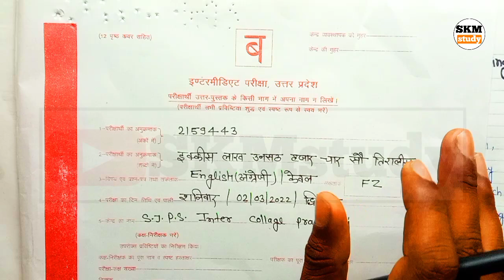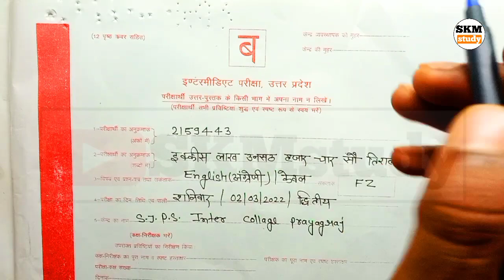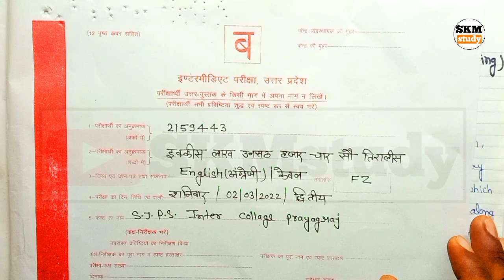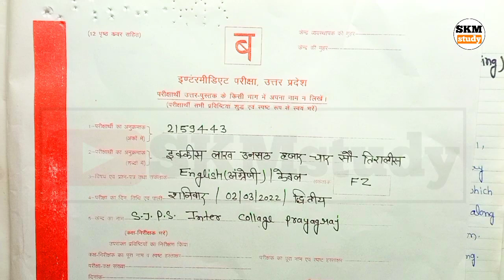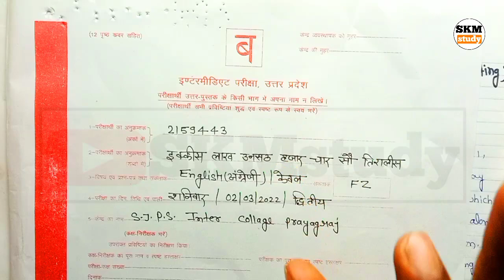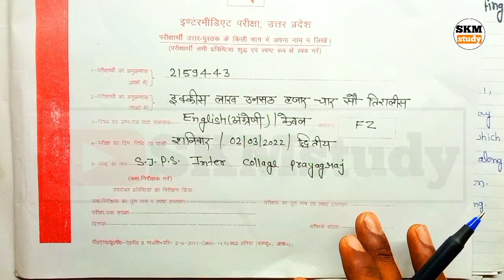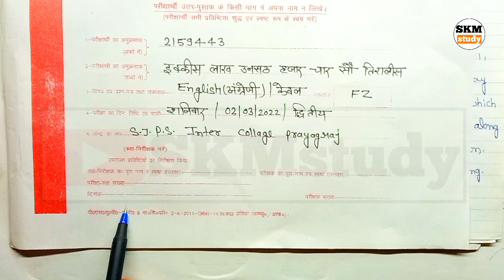Up Board 12th English ki copy kaise likhe | English me 95 kaise layen | Up Board class 12th English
1. Up Board 12th English ki copy kaise likhe
2. English me 95 kaise layen
3. Up Board class 12th English
4. class 12 English ki copy kaise likhe
5. up board ki taiyari kaise karen
6. English ki copy kaise karen up Board
7. up board class 12 English up Board
8. up Board class 12 English board copy
9. up Board pariksha ki copy kaise likhe
10. up Board pariksha ki taiyari kaise karen
11. class 12 English model paper up board
12. up Board class 12th English objective question
13. up Board class 12th English